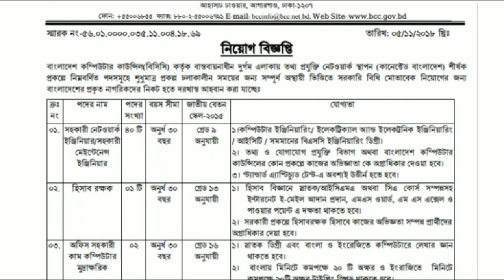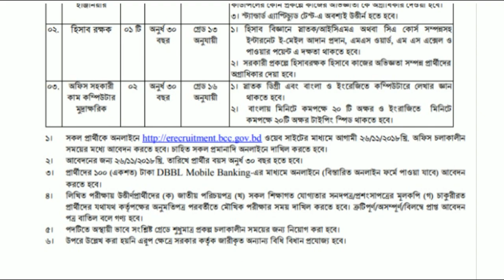Bangladesh Computer Council Job Circular 2018 | rahenul vlogs